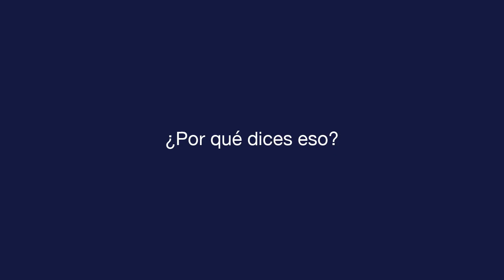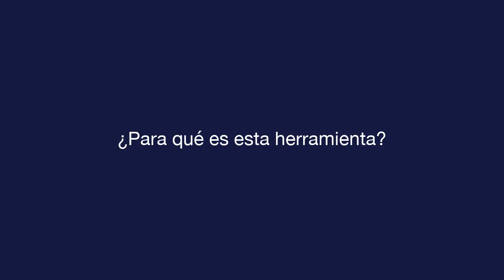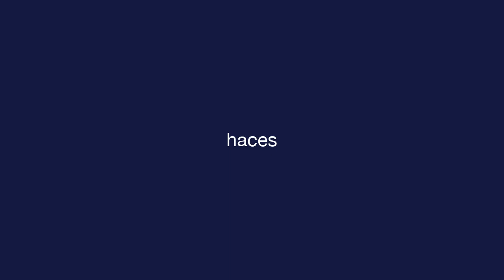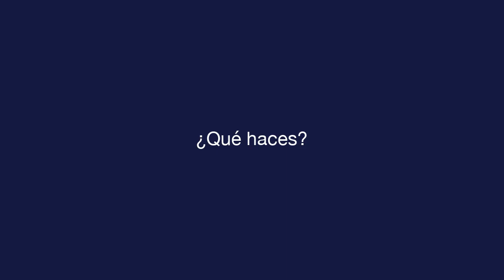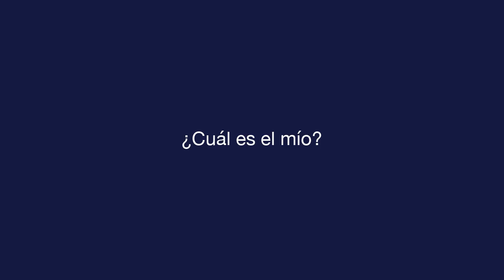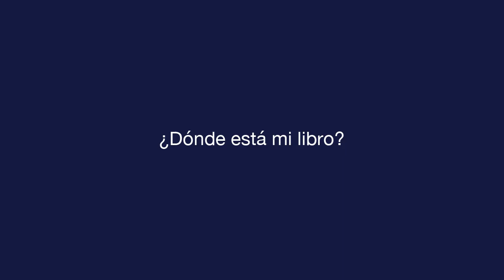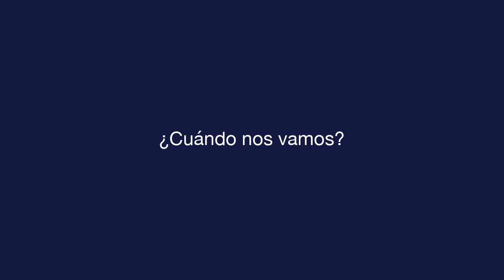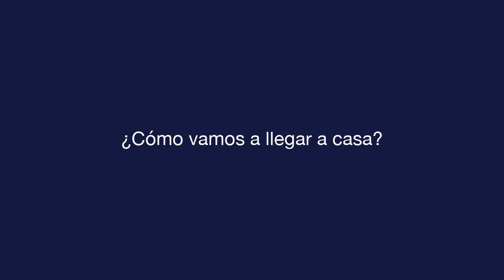每日西班牙语 - 课 3 - Asking Questions - 文本